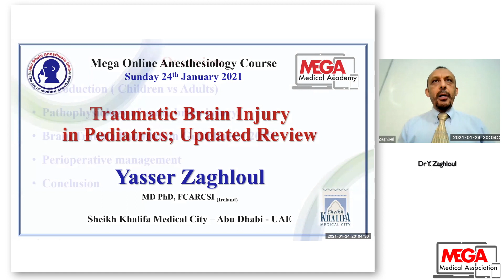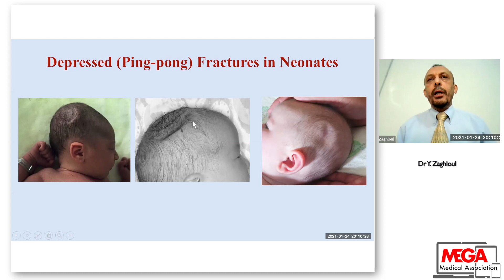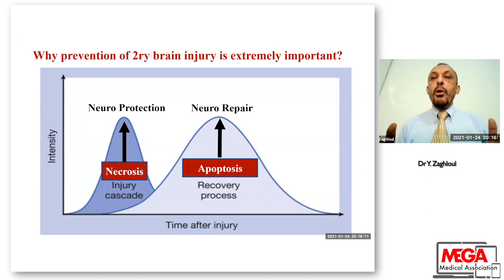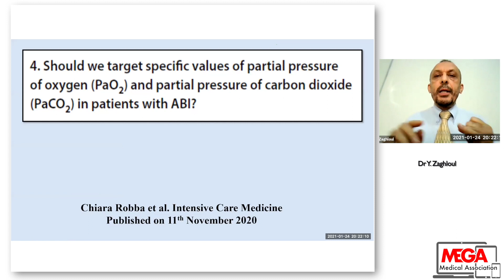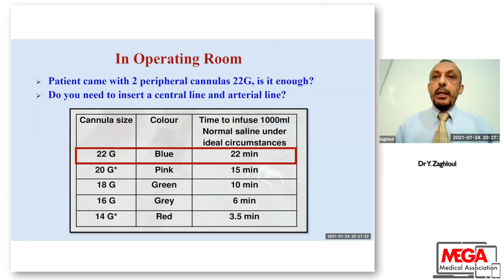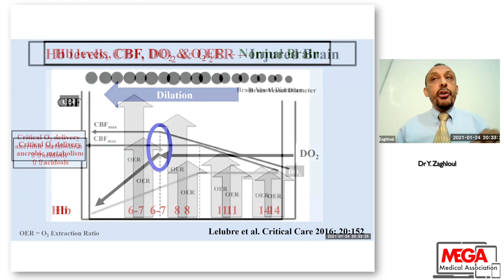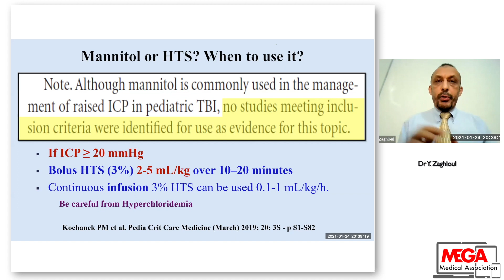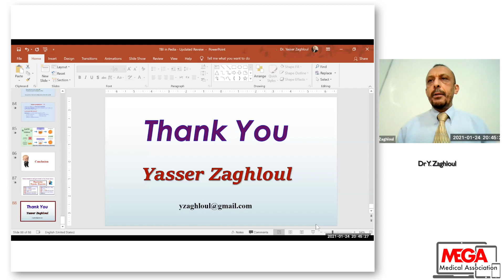Traumatic Brain Injury in Pediatrics: Updated Review by Dr Yasser Zaghloul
Dr Yasser Zaghloul is a Consultant Anesthesiologist
Current position:
Consultant of Anaesthesia; Sheikh Khalifa Medical City – Abu Dhabi -UAE
Director of Abu Dhabi Anaesthesia Club
Lecturer and instructor of many international anaesthesia and ICU courses.
Previous post: Consultant of Anaesthesia & ICU in Ireland
Graduated in 1986 from Faculty of Medicine, Alexandria University – Egypt

Dr. Zaghloul has been trained in anaesthesia and critical care medicine in both Egypt and Ireland.
Master Degree in Anaesthesia; Alexandria University – Egypt
Medical Doctorate in Anaesthesiology; Ain Shams University – Egypt
Fellowship in Anaesthesia; College of Anaesthetists – Ireland
He has extensive experience and interest in neuro-anaethesia & neurocritical care, neonatal & paediatric anaesthesia and peri-operative medicine.
Dr. Zaghloul delivered more than 200 lectures in international anaesthesia, pain & ICU conferences
Sheikh Khalifa Medical City, United Arab Emirates
He is an excellent reviewer and lecturer, in this lecture he shed light with evidence-based medicine on traumatic brain injury, in pediatrics and how to improve the outcome.
a very fascinating well illustrative lecture easy to read, well-designed slides.
Dr Y Zaghloul give this lecture to Mega online Anaesthesiology course attendees on 24.01.21  while more than 220 attendees in the webinar and more than 500 candidates watching live on Facebook.